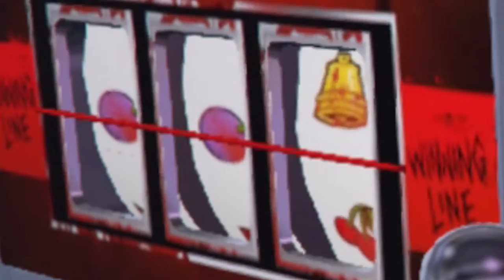Lucky Hit ~MexPita